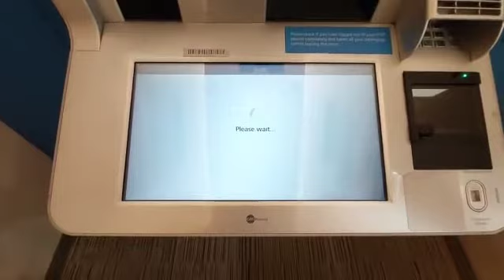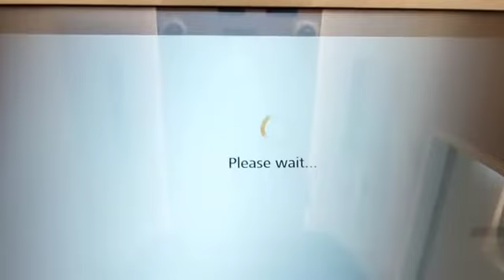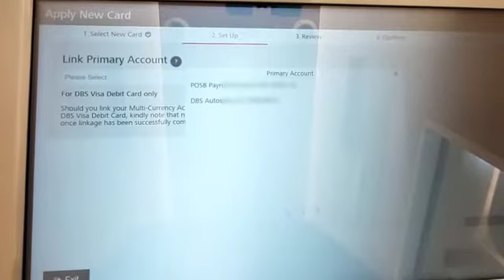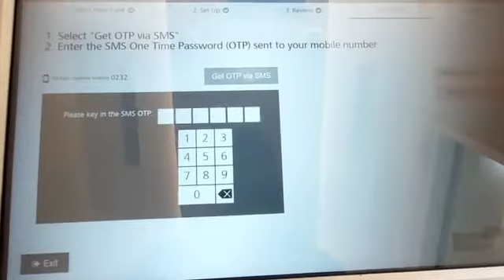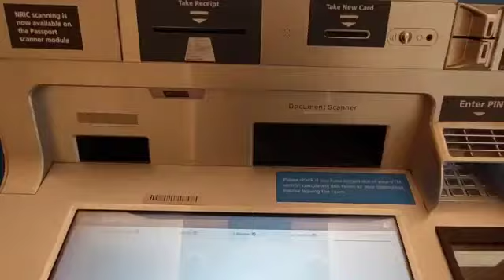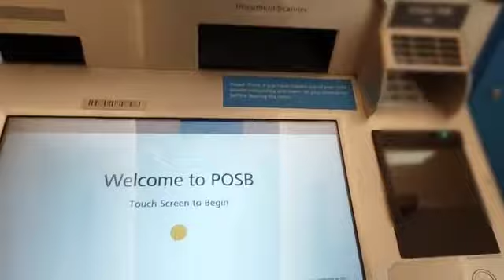How to Self Made a Mastercard or Visa card at Any DBS/POSB VTM machine in Singapore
this video i will How To Self Made a Mastercard or Visa-card at Any DBS POSB VTM machine in Singapore .